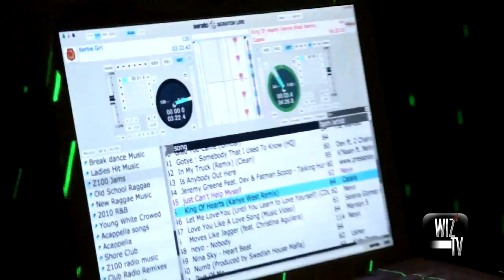Danniella Sweet Sixteen With @Djlilman973 Dj Big Jay Dj Taz & Wiztv